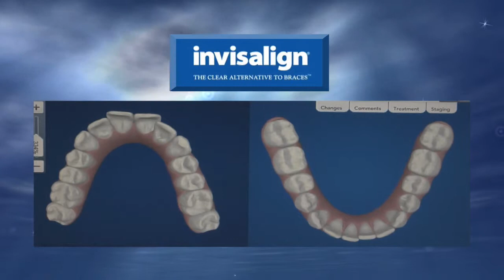Dr. Kenneth Epstein featured on WABC TV's American Health Front talking about Invisalign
Dr. Kenneth Epstein appeared on American Health Front on WABC TV prime time to talk about Invisalign, the clear alternative to braces. He explains how you can acheive a straight white smile quickly, comfortably and easily without braces or wires. The program showcases medical and dental advances by prominent leaders in their fields, and this was the first time the program had come to Connecticut as well as the first time it featured dentists as well as physicians.